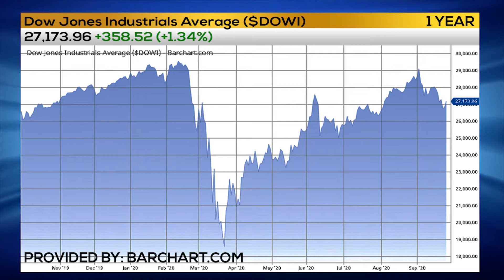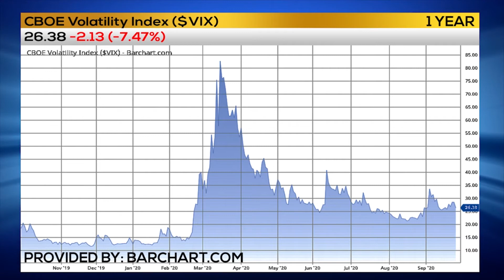TRADER RUNDOWN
Trader Dan Deming has the Trader Rundown on what the debate could do for the market!